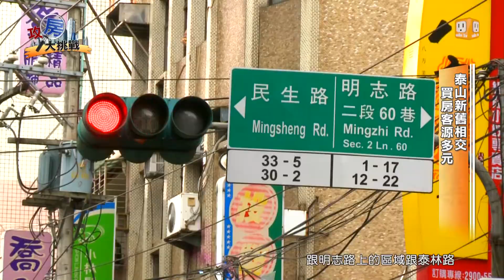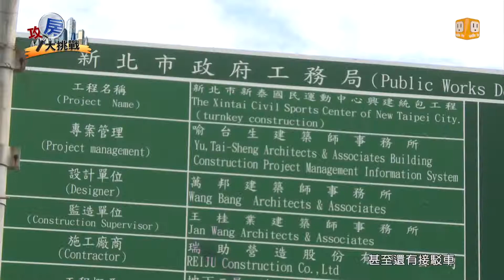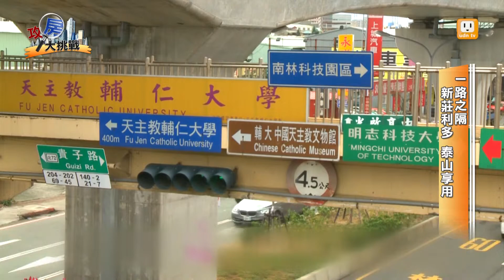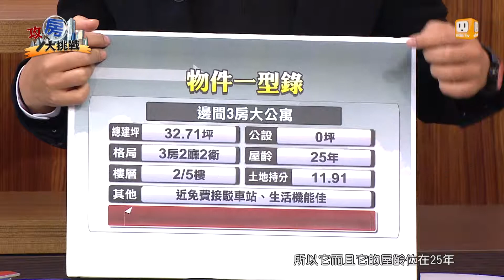udntv【攻房大挑戰】泰山 Part2